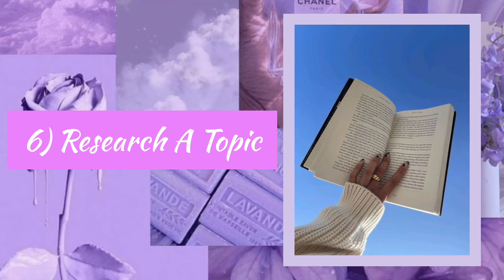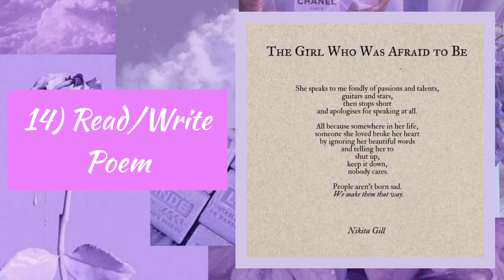25 Things To Do Instead Of Scrolling Of Your Phone 🌷✨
I hope you guys are doing great and have a wonderful day. Thank you for clicking on this video🐰☁

In todays video I'm gonna share with you 25 things to do instead of scrolling when you're bored...I hope you all will enjoy it

𝓡𝓮𝓶𝓲𝓷𝓭𝓮𝓻✨
You are loved, beautiful and amazing individual.

Xoxo 💋
With love 💕
Starxtic ✨

I do not claim to any.

Music 🎶